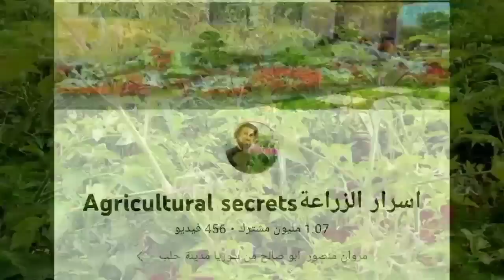بهاي الطريقة تمنع ازهار الخضروات من التساقط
تساقط ازهار البندورة
زراعة البندورة اسرار الزراعة تسميد البندورة